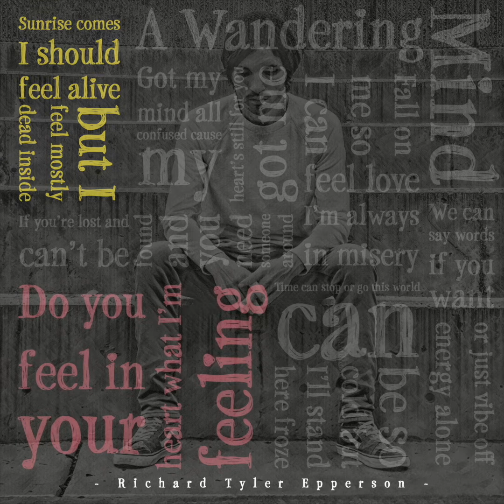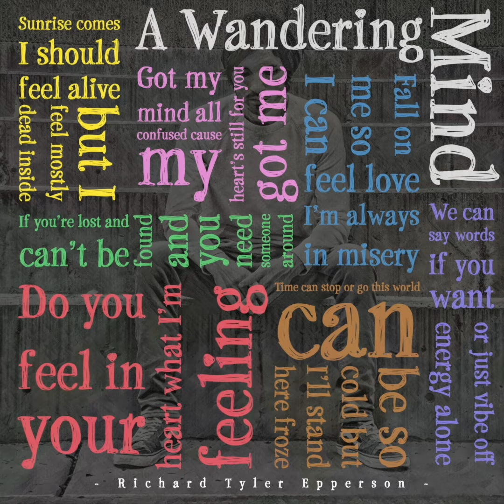A Wandering Mind - (Preview) - Richard Tyler Epperson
Preview of the upcoming album - A Wandering Mind

Singles - Release Dates:
Sunrise – 10/25/2022
2AM – 9/13/2022
We All Need Some Love – 1/01/2023
Take It Slow – 8/02/2022
So Stuck on You – 8/23/2022
A Beautiful Day – 10/04/2022
Living Within My Thoughts – 11/15/2022
Album Release Date:
A Wandering Mind – 1/01/2023

A Wandering Mind Credits:
Richard Tyler Epperson – Vocals, Acoustic Guitar, Electric Guitar, Bass, Keys/Synth/Strings, Percussion/Beats, EFX/Samples
Nate Kohrs – Electric Guitar, Keys/Synth/Strings, EFX/Samples
Nate Barnes – Live Drums
Joe Dennis – Backup Vocals
Rita Cee – Backup Vocals
Gabe Gallucci – Stem Mastering
Additional Credits:
Ethan Richey – Electric Guitar/Lead (*Take It Slow)
Patrick Wörner - Electric Guitar, Keys/Synth, Percussion, Backup Vocals (*A Beautiful Day)